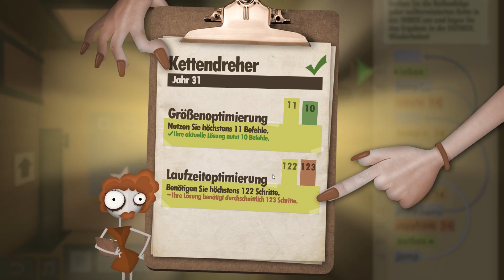let's play HUMAN RESOURCE MACHINE ♦ #11 ♦ Neuer Pfad, neue Befehle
YOLANDI zockt...  HUMAN RESOURCE MACHINE

Über HUMAN RESOURCE MACHINE...
♦ Entwickler: Tomorrow Corporation
♦ Publisher: Tomorrow Corporation
♦ Plattformen: Windows, Mac OS
♦ Release: 15. Okt. 2015
♦ Genre: Gelegenheitsspiele, Indie, Logikrätsel
♦ Modus: Singleplayer